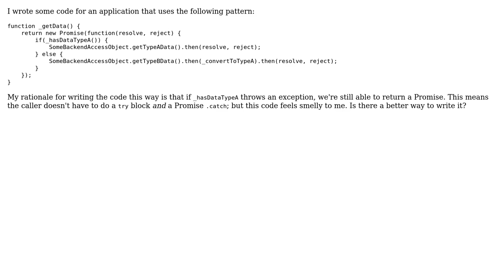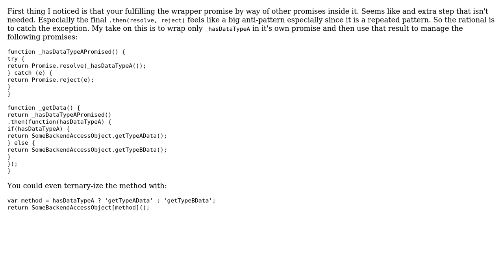Using a Wrapper Promise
With thanks & praise to God, and with thanks to the many people who have made this project possible! You are responsible for your own actions.